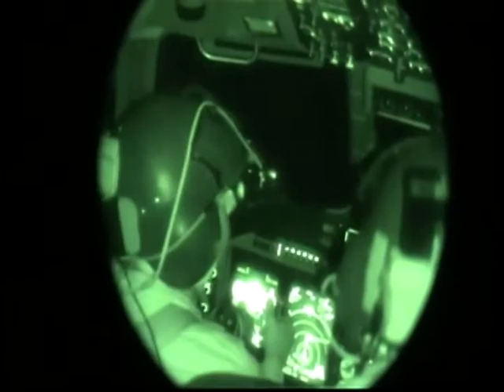Governo vai aumentar proteção nas fronteiras para reduzir criminalidade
NBR Notícias - 21.09.11: O presidente em exercício, Michel Temer, participou nesta terça-feira (21) no Rio Grande do Sul, de reunião com o comando da Operação Ágata 2. A iniciativa do Ministério da Defesa pretende reduzir os índices de criminalidade e aumentar a proteção nas fronteiras do Brasil.